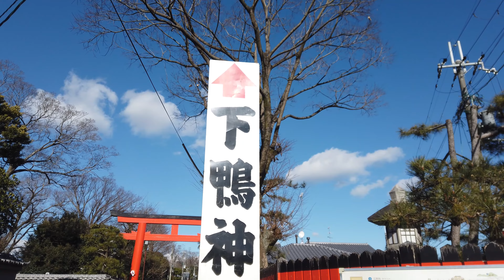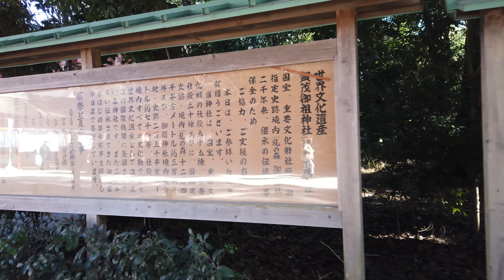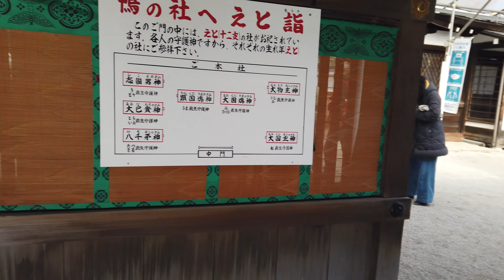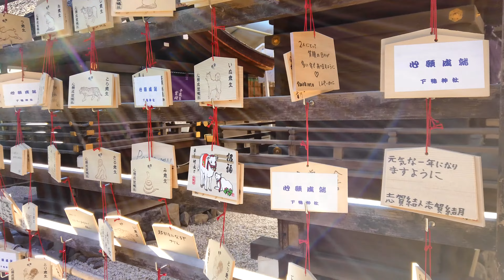4K【京都ひとり旅 京阪電車出町柳駅から世界遺産下鴨神社へのルート】Route from Demachiyanagi to shimogamo-jinja a World Heritage Site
I am The Lonely Guy
自由気ままな50代、孤独なバツイチオヤジの日常と旅の記録。

1泊2日京都ひとり旅、初日の午前中にまだ目的地も決めていなかったが
京阪京橋駅から快速特急で終点の出町柳駅まで向かい、まずは徒歩で世界遺産下鴨神社へ行くことにした。

撮影機材
■OLYMPUS ミラーレス一眼 OM-D E-M5 MarkIII
M.ZUIKO DIGITAL ED 14-150mm F4.0-5.6 II
BCL-0980（9mm F8.0 Fisheye）

■dji osmopocket

【music】
Free Music Archive

Ketsa_-_12_-_Tired_Thoughts

Amber - VYEN
Russian River - Dan Henig
Auckland - VYEN